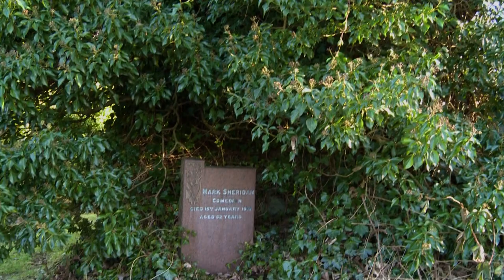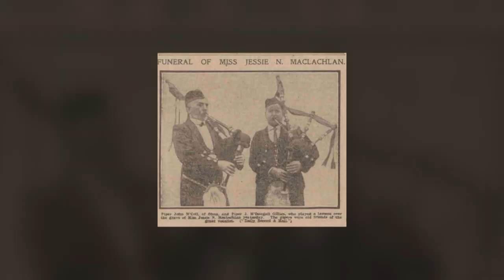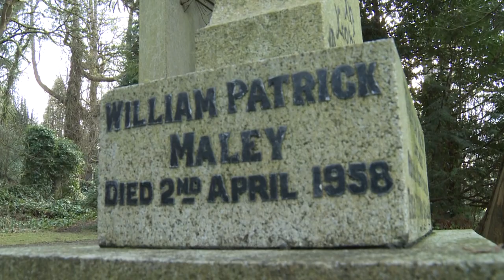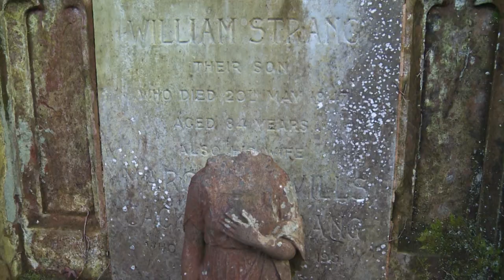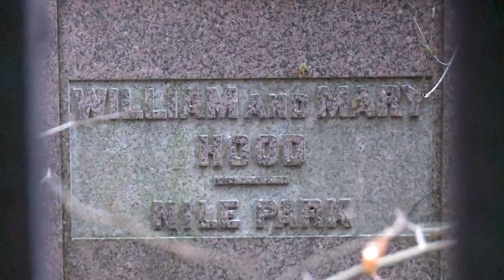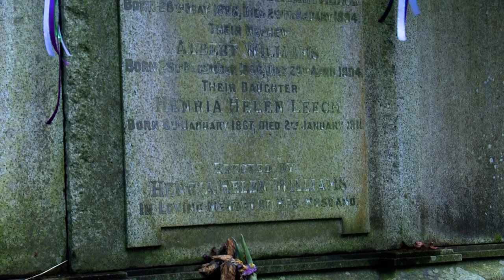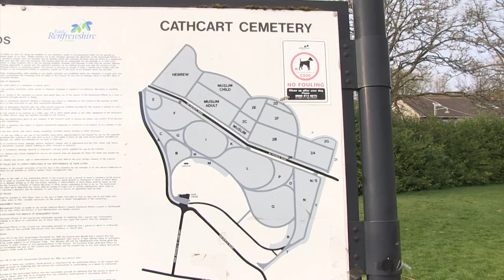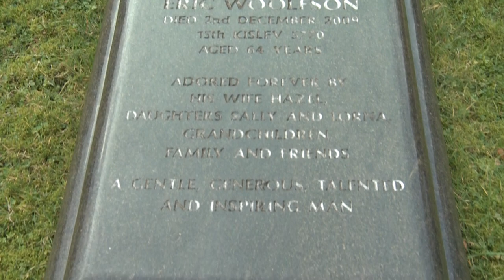Beneath The Ivy - Cathcart Cemetery Documentary w/ Peter Ross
Short student documentary on some of the notable burials in Cathcart Cemetery, Glasgow. Featuring award-winning author/journalist @PeterAlanRoss.

Directed, Edited & Narrated by Samuel Ruddy

The Alan Parsons Project - I Wouldn't Want To Be Like You